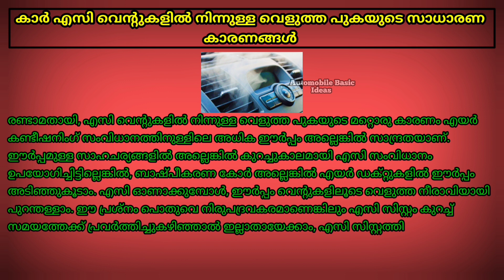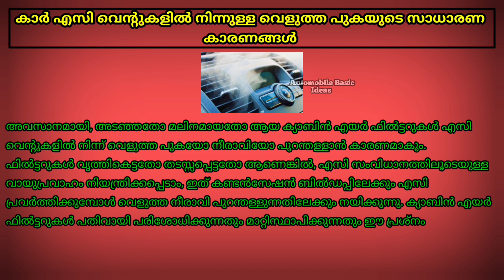കാർ എസി വെന്റുകളിൽ നിന്നുള്ള വെളുത്ത പുകയുടെ സാധാരണ കാരണങ്ങൾ